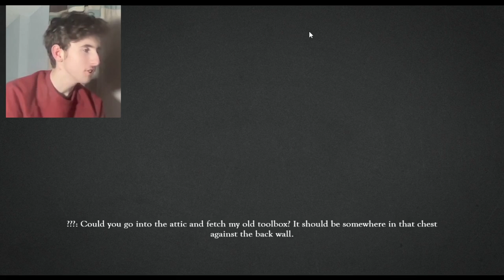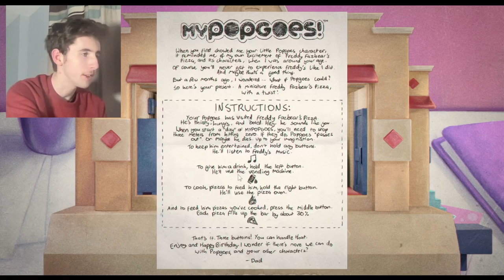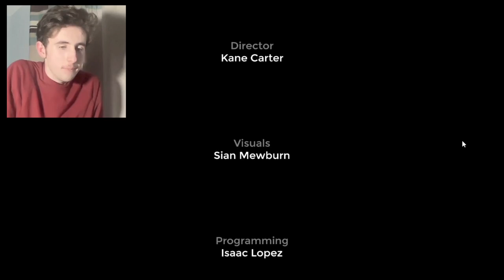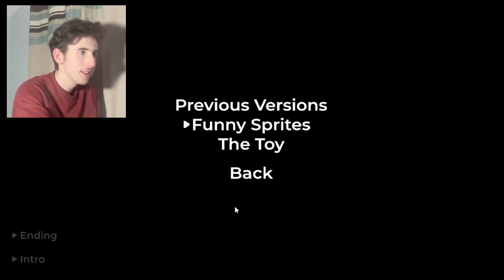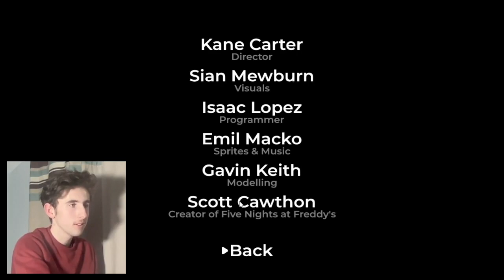How I killed myPOPGOES.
The latest spinoff game in Kane Carter's POPGOES series is a simple arcade game, called 'myPOPGOES'. Today I playthrough the five days in the game, trying to balance out various elements that are required to keep my Popgoes character alive.

(っ◔◡◔)っ ♥ oopsiesss ♥